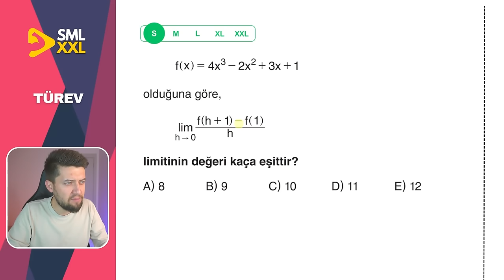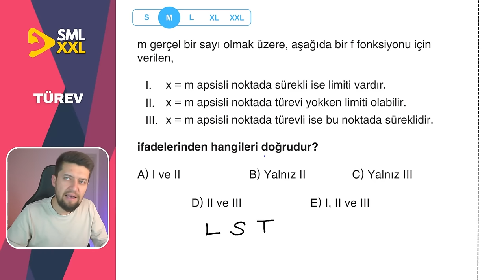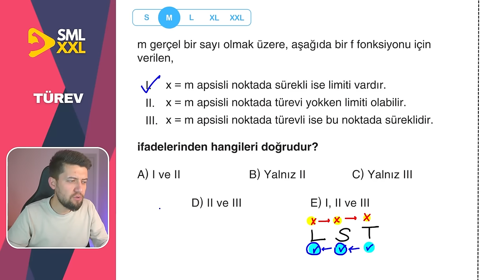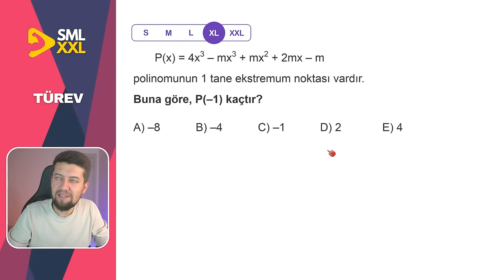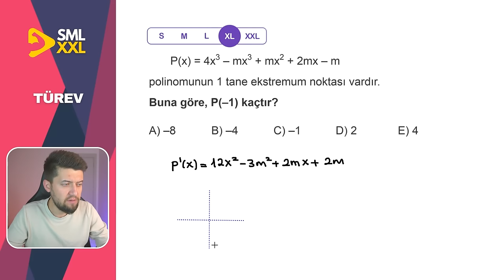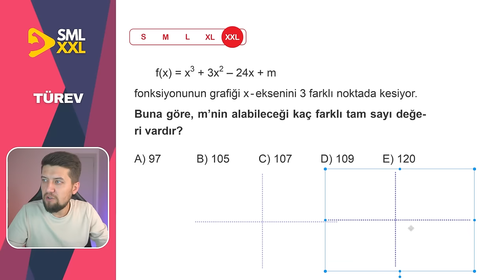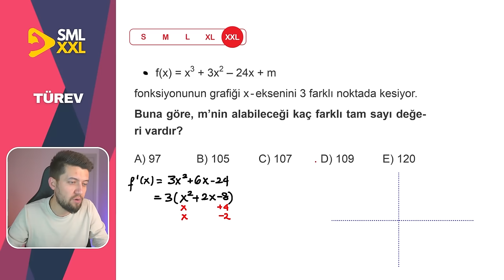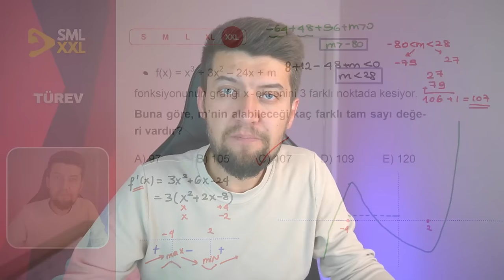SML - XL - XXL | TÜREV Soru Çözümü | Kolaydan ZORA 🚀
ayt matematik konularından "TÜREV" konusundan toplamda 5 adet kolaydan zora sıralanmış soru çözümü yapıyoruz. Small Medium Large X-Large ve XX-Large sorularla düzey düzey tüm zorlukları tadacaksın. Hemen altta da ücretsiz PDF indirebileceğin bi tane link var. Onun altında da kanalımda yaptığım birbirinden kaliteli içerikler var, ihtiyacın olur!

Başarılar Dilerim
Sml Hoca